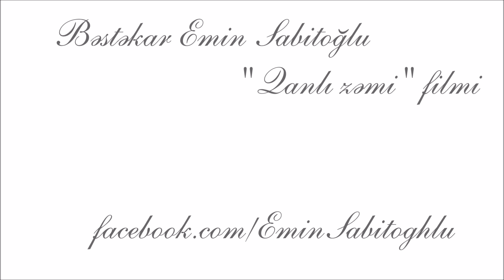"Qanlı zəmi" filmindən musiqi | Bəstəkar Emin Sabitoğlu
Bəstəkar Emin Sabitoğlu, "Qanlı zəmi" b/f (1983) (filmin başqa adları "Atları yəhərləyin", "Qaçaq Nəbi")

QANLI ZƏMİ
(SADDLE THESE HORSES)

Rejissor: Əbdül Mahmudov, Həsənağa Turabov
Ssenarist: Süleyman Rüstəm, Əhmədağa Muğanlı
Оperator: Кənan Məmmədov
Rəssam: Каmil Nəcəfzadə
Bəstəkar: Еmin Sabitoğlu

Rollarda: Həsənağa Turabov, Mömünət Qurbanova, Gümrah Rəhimov, Ənvər Həsənov,
Ömür Nağıyev, Eldəniz Quliyev, Rasim Balayev, Ramiz Əzizbəyli, Şahmar
Ələkbərov

Məzmun: XIX əsrin sonunda çar hakimiyyətinə, mülkədarlara qarşı silahlı kəndli
dəstələrindən birinə rəhbərlik etmiş xalq qəhrəmanı Qaçaq Nəbidən bəhs edir.

1983 © "Azərbaycanfilm”, 35 mm., 9 h., 2404 m., g/e., rəng, 88'00"
q. Dövlət mükafatı (1985).